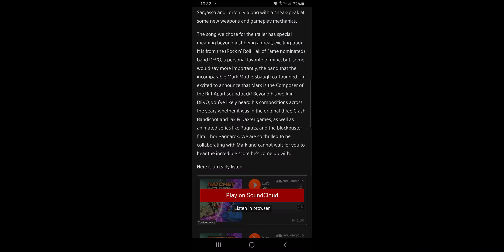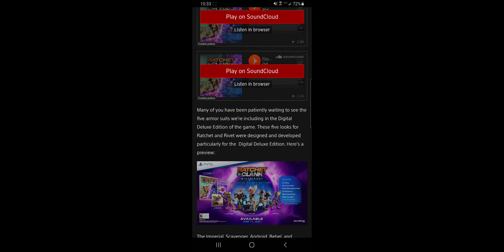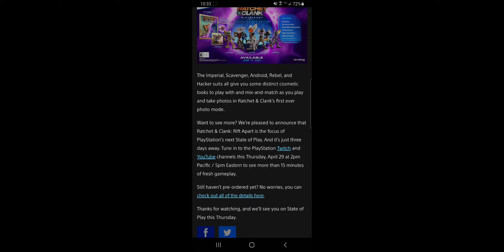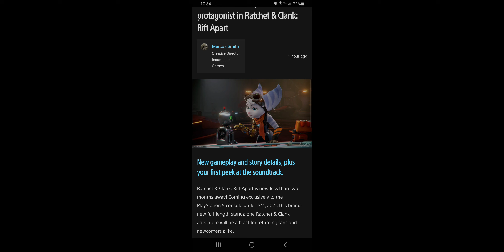Rachet and Clank Rift Apart Gameplay Trailer Reaction! HYPED! Also New Game Details!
Have a great day or night and Keep on keeping on! Catch you all on the next one!